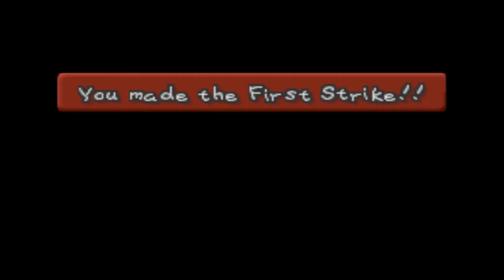Paper Mario - Gameplay Walkthrough - Part 62 - Old Enemies Return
This is part 62 of my Paper Mario gameplay walkthrough for the Nintendo 64! In this part, we are on the 3rd floor of Bowser's Castle, which means we are near the exit to Princess Peach's Castle. When we make it to the Bowser Door Guard, it summons the old Koopa Bros. that we defeated, rescuing Eldstar, the first star-spirit in the game. They say that they have gotten stronger, but while they were talking to Mario, Jr. Troopa storms in out of nowhere and defeats all 4 Koopa Bros. easily and is ready to give Mario the final fight with him. Jr. Troopa put up a good fight, as he was able to change forms from the previous battles in the past, but he still lost. Since the Koopa Bros. were defeated by Jr. Troopa and we defeated Jr. Troopa, the Door Guard allowed us to pass through, leading to the exit to Princess Peach's Castle. Finale is next! :]